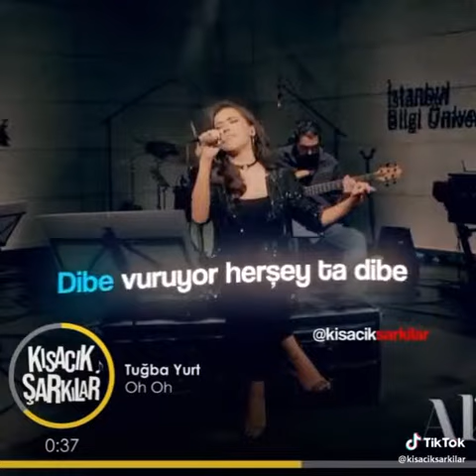Tuğba Yurt oh oh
Arkadaşlar ilk video buna benzer videolar gelicekk